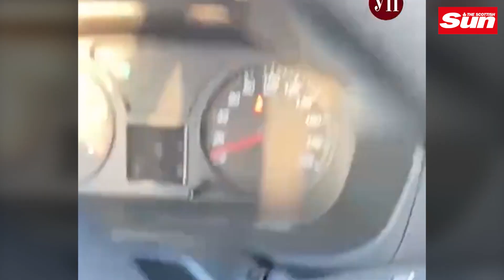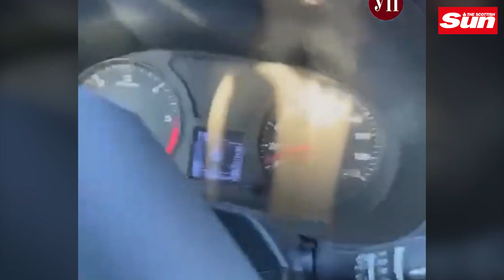Russian military suffers devastating attack and destruction at Kherson Airport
Destroyed Russian military vehicles were seen at Kherson International Airport, west of Kherson, Ukraine, on Wednesday, March 16.

This video, which was posted on the official Twitter account of online Ukrainian media outlet Pravda shows burning tanks and armored vehicles marked with the letter ‘Z’ – a symbol being widely used to distinguish Russian military – gushing smoke outside of the airport.

More Ukraine news:
TANK BLITZ